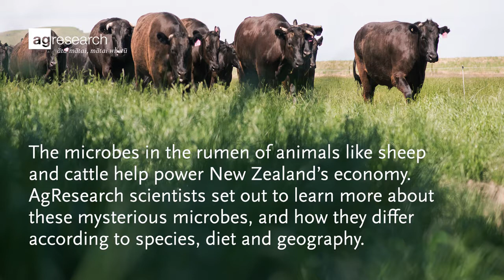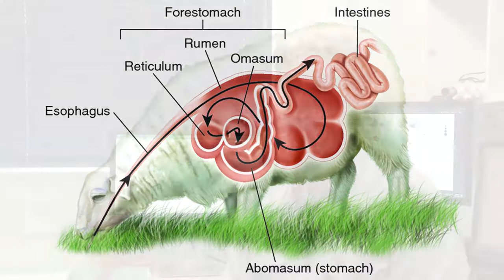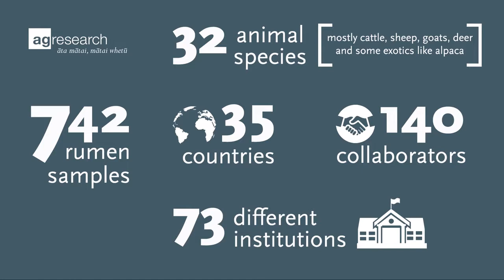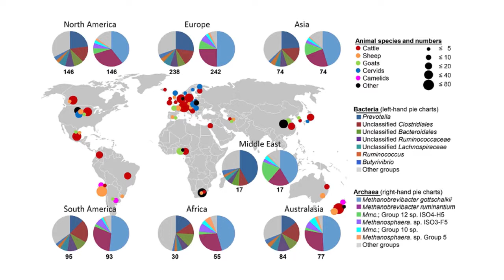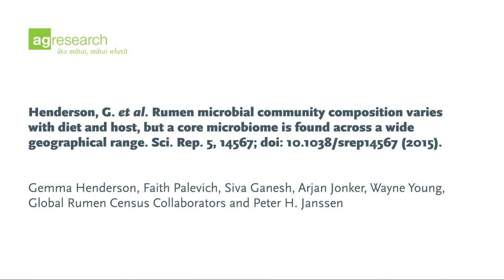A world view of livestock microbes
The microbes in the rumen of animals like sheep and cattle help power New Zealand's economy. AgResearch scientists set out to learn more about these mysterious microbes, and how they differ according to species, diet and geography.